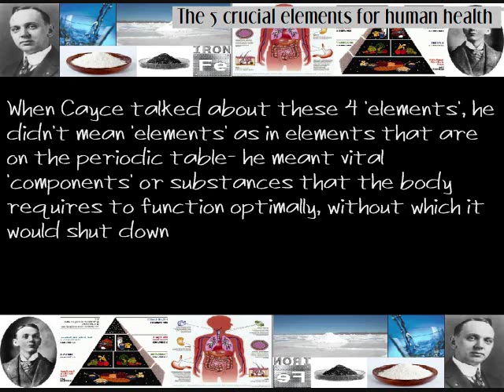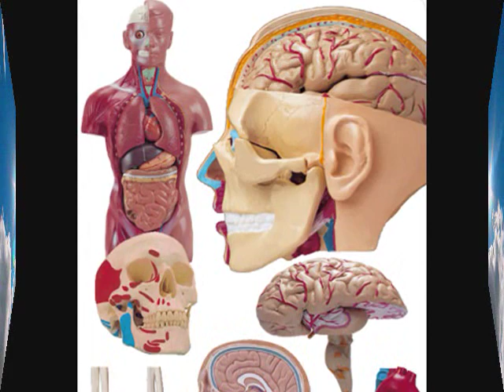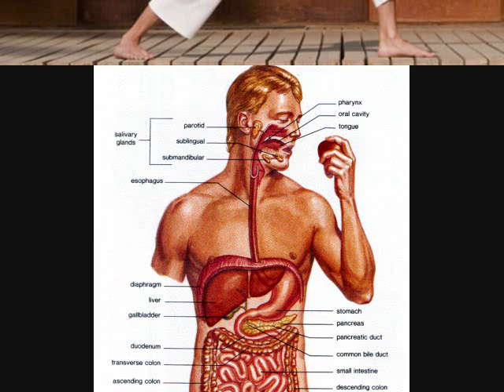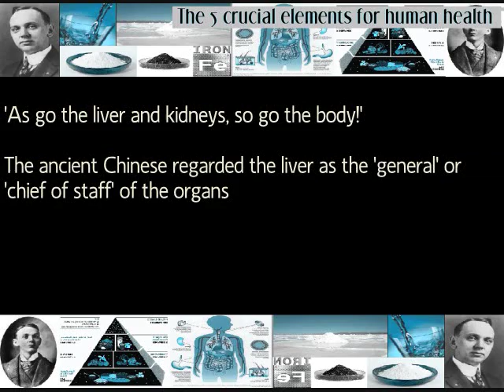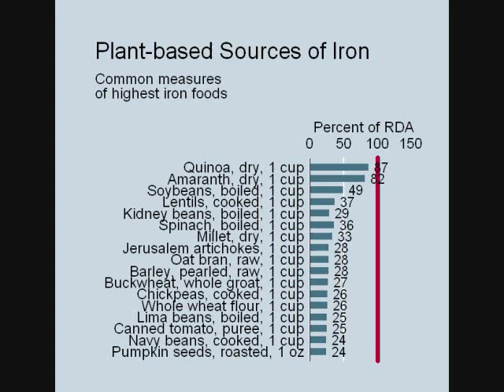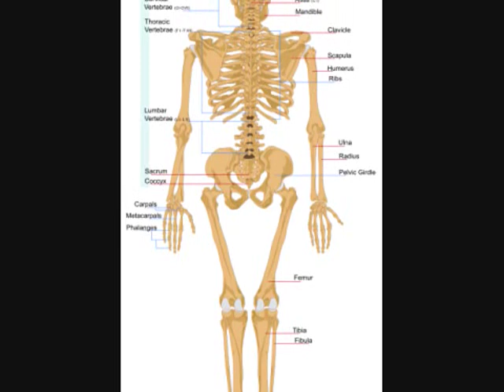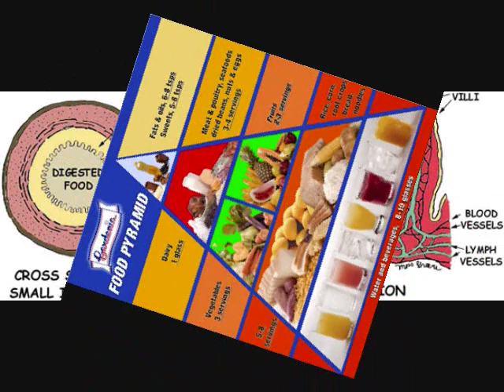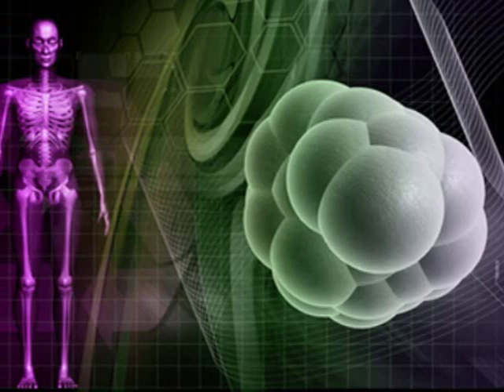Rev. Douglas James Cottrell PhD: Edgar Cayce's 5 elements for balanced health